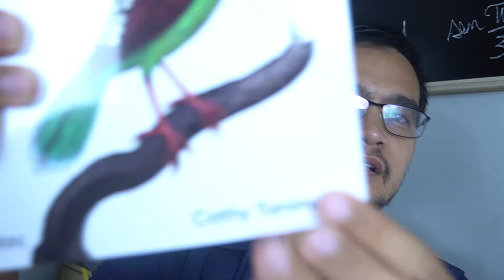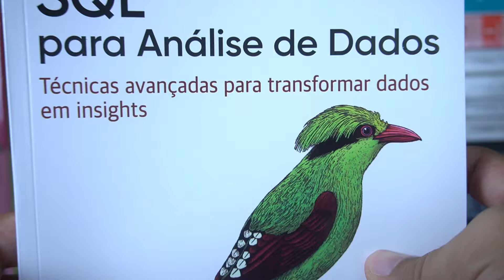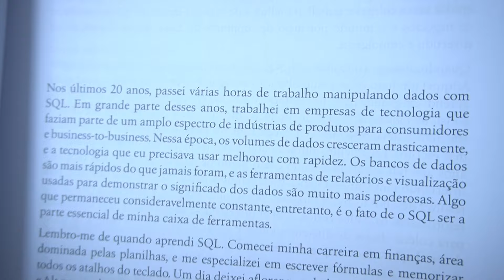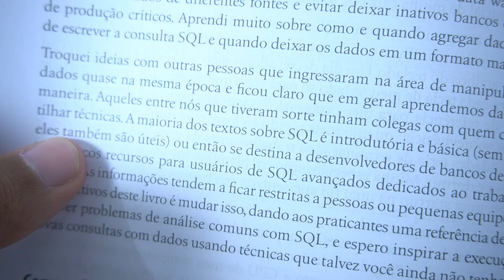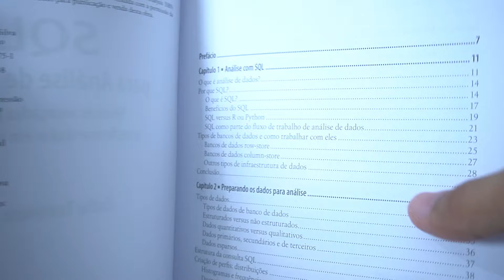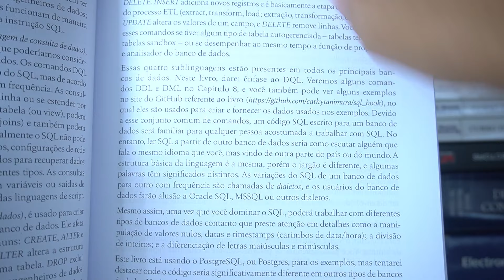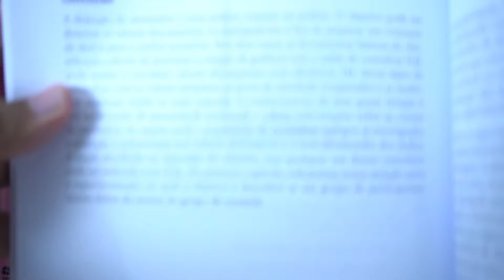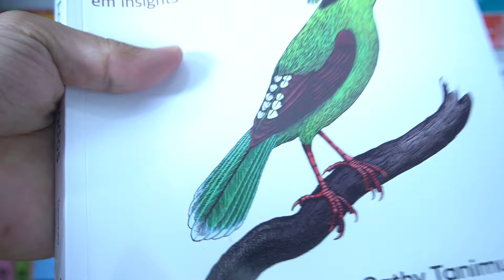SQL Para Análise de Dados: Técnicas Avançadas para Dados | Cathy Tanimura [Indicação de livro]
📚 SQL Para Análise de Dados: Técnicas Avançadas para Dados | Cathy Tanimura na Amazon:

📷 Equipamentos utilizados para gravação dos vídeos:
Câmera Sony A6400 (exceto aulas)
Microfone Rode Wireless Go II (exceto aulas)
Mesa digitalizadora Wacom One CTL472
Webcam Logitech C922 Full HD 1080p Preta (vídeos antigos)
Webcam Logitech UltraHD 4K BRIO (vídeos novos)

📚 Meus livros preferidos de circuitos elétricos:
Dorf & Svoboda
Alexander & Sadiku
Nilsson & Riedel